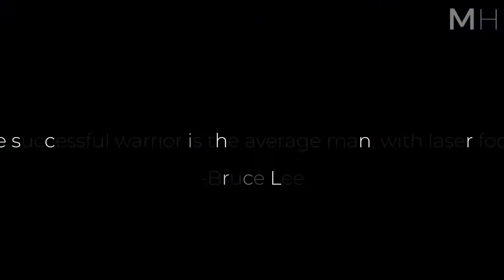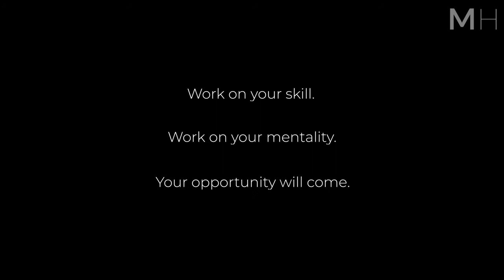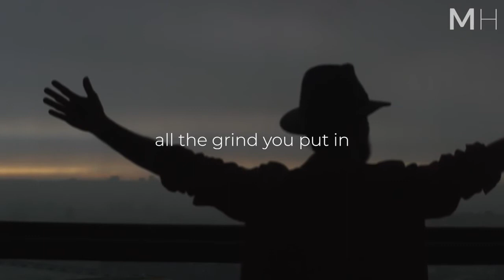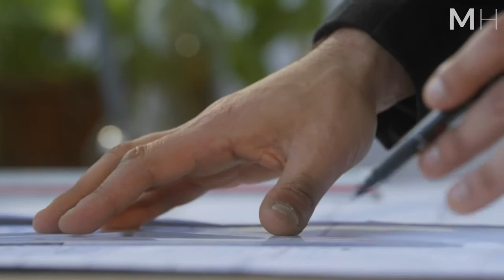Motivational Speeches Every Day RISE UP! - Motivational Video for Success in Life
Motivational Speeches Every Day 2021 RISE UP! It's time to rise up and commit to your dreams with consistent follow through! Powerful new motivational speech from motivational speaker Walter Bond.

Audiojungle

📝 Submissions
Speeches:
Music or Footage: